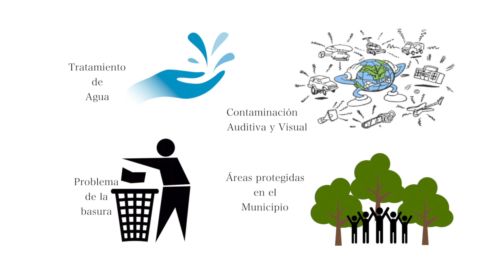Aliados Sanjuaneros_Sin Reservas-Guatevisión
San Juan Sacatepéquez es un municipio que se ve afectado no sólo por la desnutrición sino por otros factores ambientales.  Es por ello que entidades privadas y públicas se unieron para formar "Aliados Sanjuaneros por el medio ambiente " para hacer cambios positivos en su municipio.